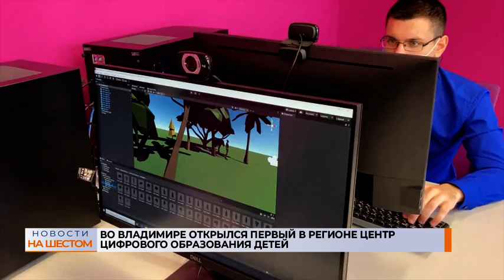Во Владимире открылся первый в регионе центр цифрового образования детей